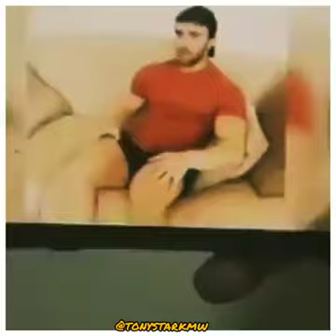Coffin Dance Quarantine Video |Stay Home Stay Safe